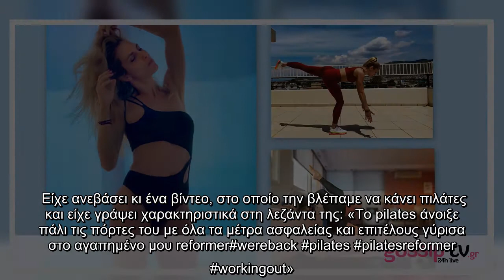Θες να αποκτήσεις κορμάρα; Δες τι κάνει η Ντορέττα Παπαδημητρίου (Pics-Vid)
Η αλήθεια βέβαια είναι ότι προσέχει πάρα πολύ τη διατροφή της, ενώ ακολουθεί κι ένα αυστηρό πρόγραμμα γυμναστικής.  Λιώνει το κορμί λέμε!  Και μπορεί η Ντορέττα Παπαδημητρίου να είναι μητέρα δύο παιδιών, το κορμί της θα το ζήλευαν και 20άρες! Κάθε φορά που ποστάρει φωτογραφίες στον προσωπικό της λογαριασμό στο Instagram, ιδιαίτερα αν είναι με μαγιό, μετράμε τους κοιλιακούς της. Το αγαπημένο είδος γυμναστικής της ηθοποιού και παρουσιάστριας ωστόσο, είναι οι πιλάτες κι αν θες να αποκτήσεις κι εσύ κορμάρα, μπορείς να κάνεις το ίδιο! Μετά την καραντίνα, περίμενε πώς και πώς να ανοίξει το γυμναστήριο όπου προπονείται και δεν έχασε την ευκαιρία να πάει αμέσως. Είχε ανεβάσει κι ένα βίντεο, στο οποίο την βλέπαμε να κάνει πιλάτες και είχε γράψει χαρακτηριστικά στη λεζάντα της: «Το pilates άνοιξε πάλι τις πόρτες του με όλα τα μέτρα ασφαλείας και επιτέλους γύρισα στο αγαπημένο μου reformer#wereback pilates pilatesreformer workingout». Δες φωτογραφίες της στη gallery που ακολουθεί και θα πά ...